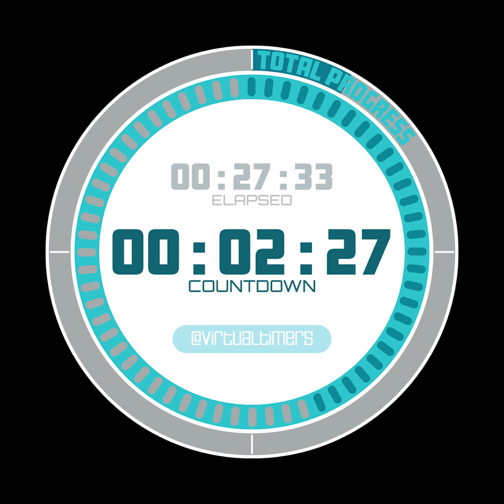30 Minutes - Radial Blue Countdown Timer with Alarm and Elapsed Time.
Radial Blue Countdown Timer with Alarm, Elapsed Time and Progress Dial.

The outer progress dial shows the total progress of the countdown. The inner progress dial shows a countdown of each minute.

The shape of this timer is square so in full screen mode, on a phone or tablet, the timer should remain the same size when the device is rotated.

  0:00 - 30 minutes
  0:30 - 29 minutes and 30 seconds
  1:00 - 29 minutes
  1:30 - 28 minutes and 30 seconds
  2:00 - 28 minutes
  2:30 - 27 minutes and 30 seconds
  3:00 - 27 minutes
  3:30 - 26 minutes and 30 seconds
  4:00 - 26 minutes
  4:30 - 25 minutes and 30 seconds
  5:00 - 25 minutes
10:00 - 20 minutes
15:00 - 15 minutes
20:00 - 10 minutes
25:00 - 5 minutes
26:00 - 4 minutes
27:00 - 3 minutes
28:00 - 2 minutes
29:00 - 1 minute
29:30 - 30 seconds
29:45 - 15 seconds
30:00 - 0 seconds (Alarm)